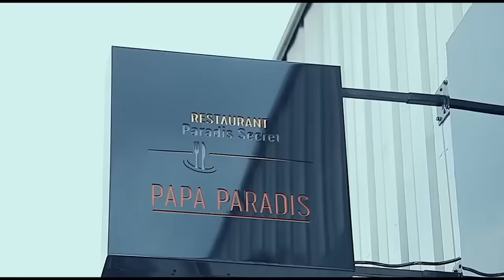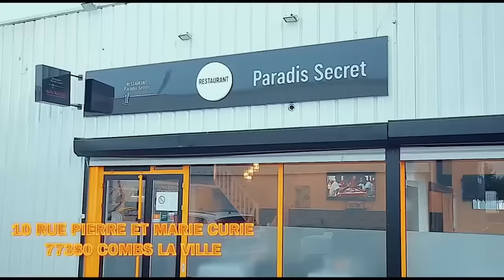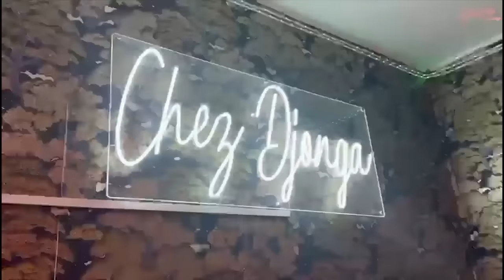FESTI GOLA MANDA Chante Signe Sa PRESENCE Et Parle Du Contrat Avec FERRE GOLA + Dossier JB MPIANA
FESTI GOLA MANDA Chante Signé Sa PRESENCE Et Parle De Contrat Avec FERRE GOLA + Dossier JB MPIANA